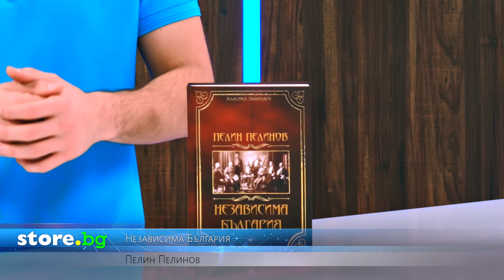Независима България - Пелин Пелинов - store.bg